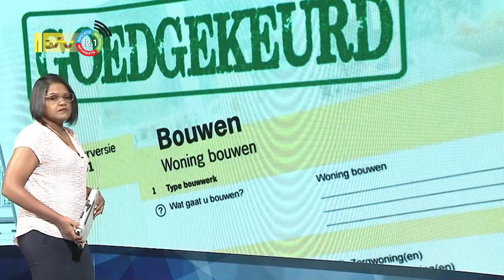08 09 2022 Paspoorten probleem opgeheven